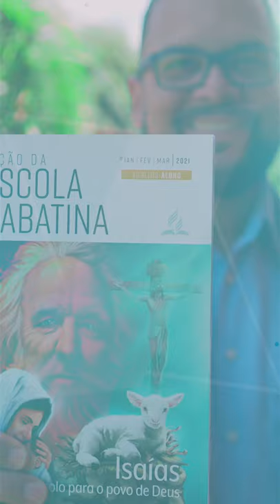📖 Estude Comigo | Isaías | EP 3 - Quando Nosso Mundo Desmorona | Com o Pr. Hernani Júnior